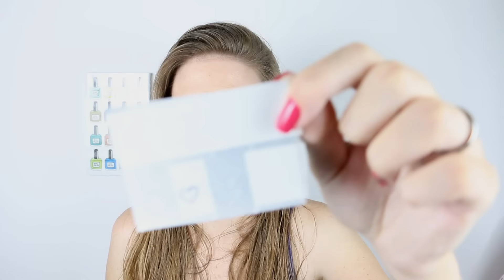UNHAS DECORADAS MAIS FÁCIL E RÁPIDA QUE VOCÊ JÁ FEZ - Ideia Rosa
Oii pessoal, hoje venho mostrar para vocês uma decoração de unhas que qualquer menina mulher que não tem muito habilidade em decorar as unhas, fiz esse passo a passo para ajudar e incentivar vocês e mostrar uma forma fácil para decorar a mão dominante sem a técnica do adesivo. Espero muito que gostem!

Esmaltes usados:
Esmalte rosa: Ludurana - Efeito Gel - Lapidado
Esmalte que fiz o coração:  AVON - Crystal Nailwear Pró - Rosa Crystal

Me envie uma cartinha :D
Caixa postal: 3414
CEP: 59082971
Natal/RN